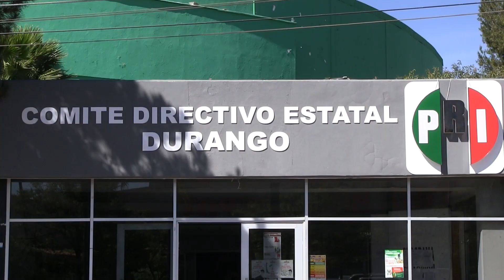¿Del PRI, Quien sí y quién no merece aparecer en las boletas en el 2024?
- Los que sí trabajan, los que sí andan en territorio,  los que no merecen son los que no están leales con el Partido Revolucionario Institucional, lamentablemente las vacas sagradas del tricolor siempre hacen sus arreglos y eso me molesta mucho, comentó Daniela Soto, Secretaria General del PRI.

Quien trabaja, anda en territorio con la gente y ha estado pendiente y permanece leal a las causas del partido merece.

Quien no, el que no trabaja, quien cree que viajando a México a negociar merece tener candidaturas y espacios, quien no ha regresado al territorio a agradecer la oportunidad que actualmente tienen.